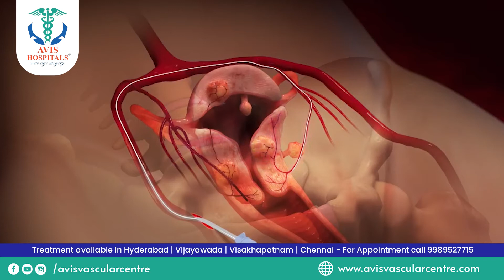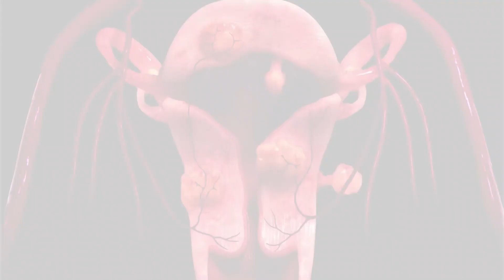Uterine fibroids symptoms and causes | Explained by Dr.Rajah v koppala | Avis Hospitals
One of the most highly acclaimed vascular surgeon and a distinguished interventional radiologist, Dr. Rajah V Koppala is an internationally qualified vascular expert.

AVIS HOSPITALS – HYDERABAD
Near Chiranjeevi blood bank Jubilee Hills check post-Hyderabad